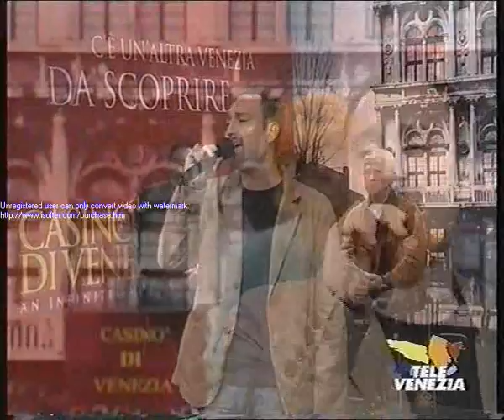Televenezia La Guerra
Gianluca presenta "La guerra" su TELEVENEZIA alla trasmissione "colazione in cantiere"